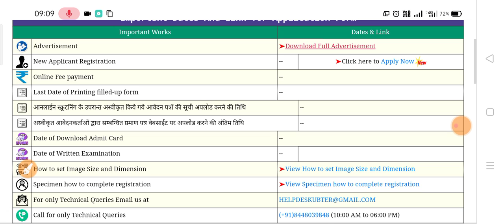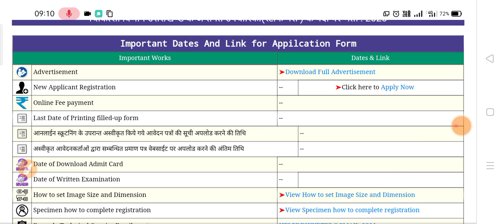UBTER Staff Nurse 1238 / Vacancy Stay Official Notice From 2021